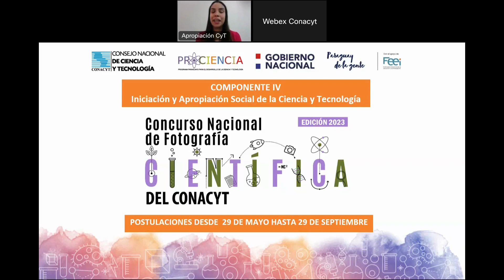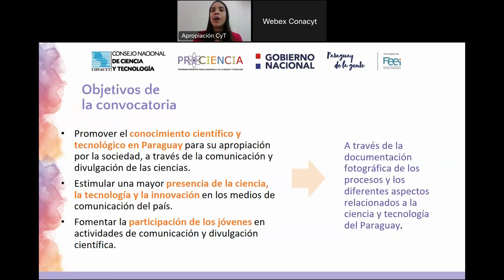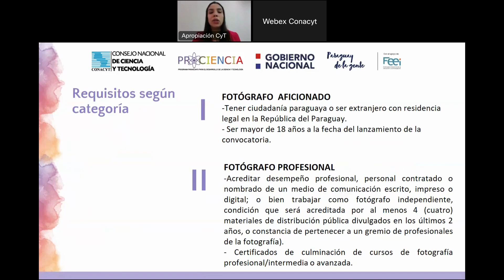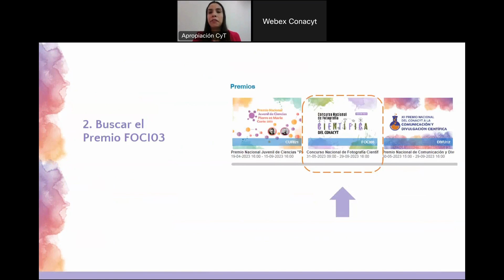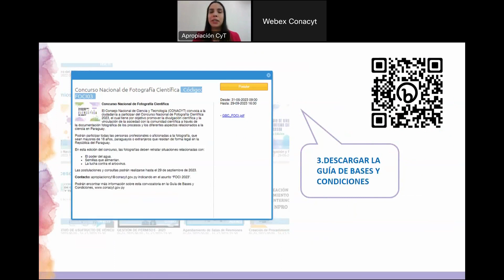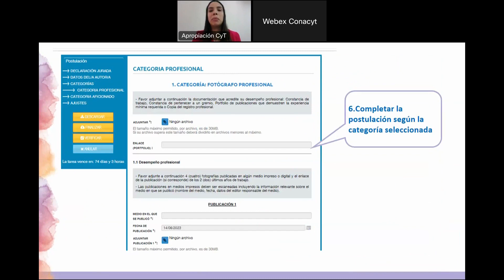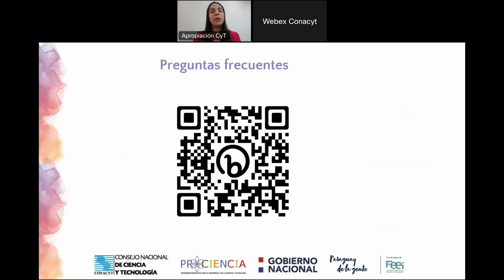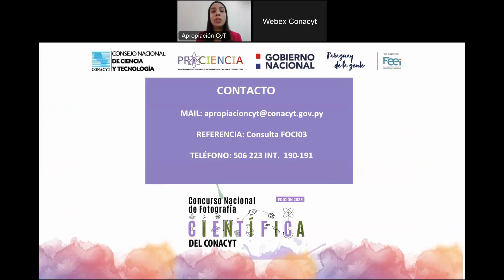III Concurso Nacional del CONACYT de Fotografía Científica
Lanzamiento del III Concurso Nacional del CONACYT de Fotografía Científica.